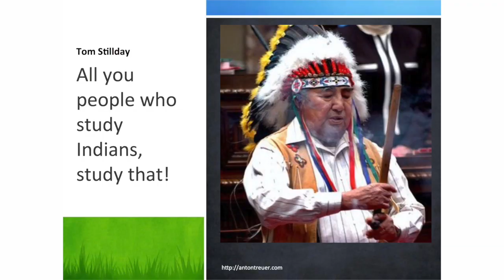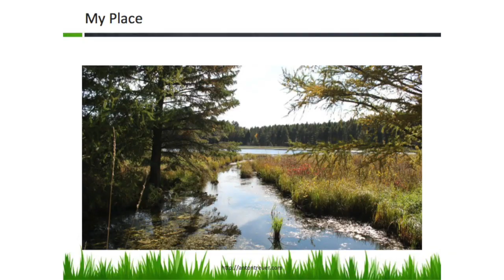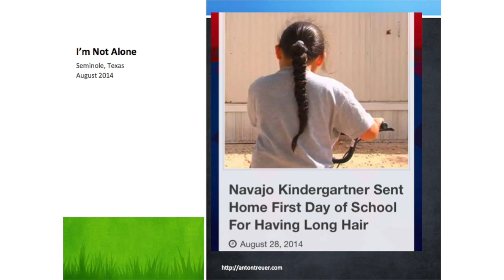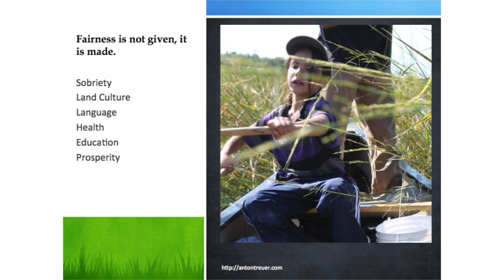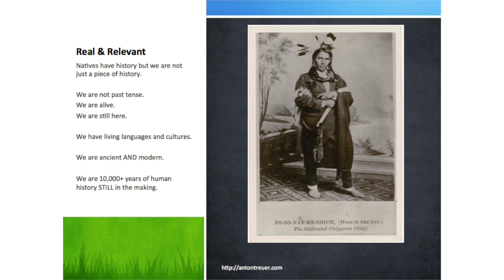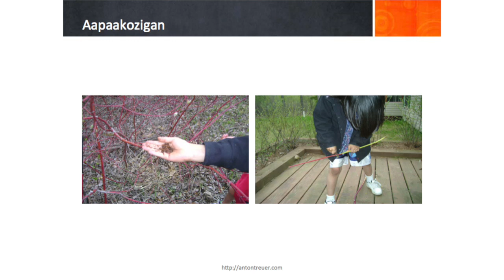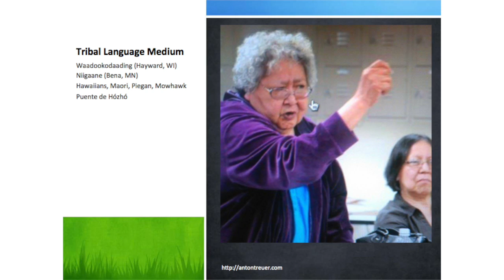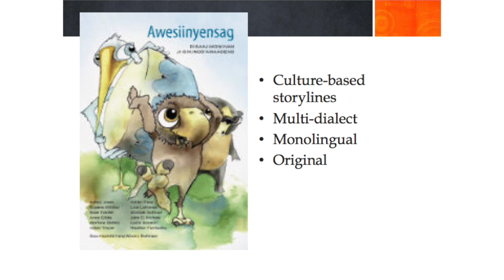How to learn an Indigenous language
Bemidji State University's Dr. Anton Treuer discusses how to learn an Indigenous language. Part of the 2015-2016 Weweni Indigenous Scholars Speaker Series presented by the Indigenous Affairs Office. From December 2, 2015.